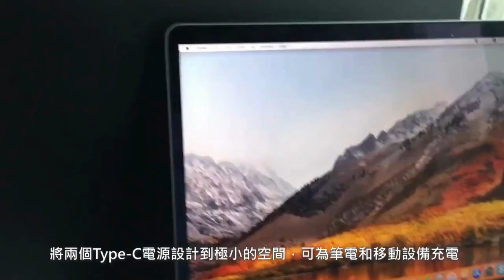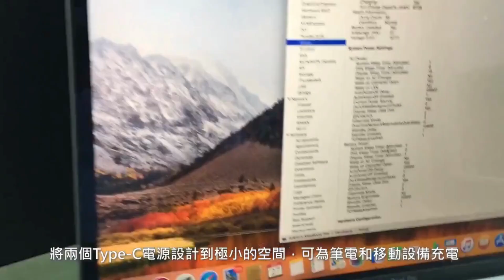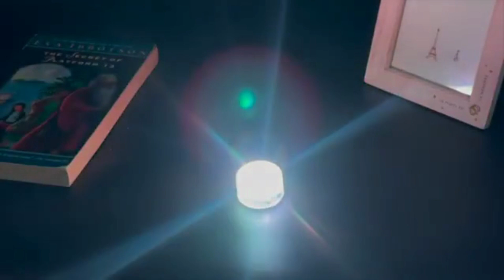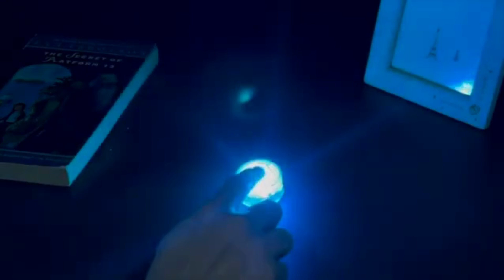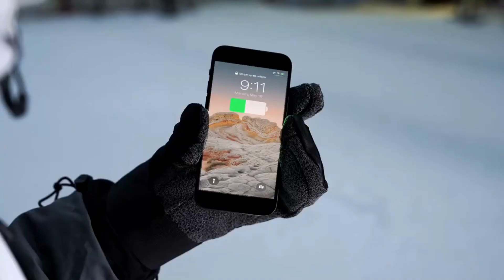Incredible Camping Inventions that Everyone Will Appreciate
vehical home

Hello! we head to the great outdoors and showcase the latest and greatest innovations that will make your trip truly special!

Let's take a look at some incredible camping inventions that we think everyone will appreciate!

Links

➤ Coalax Heated Hand Warmer Bag
Youtube ☛     / @coalaxtech
➤ Salty Barrel: Portable Wood Fired Hot Tubs
Youtube ☛     / @saltybarrel
➤ Stormproof Matches and Waterproof First Aid Kit by Surviveware Amzn
Youtube ☛     / @surviveware-tv

Time Stamp
00:00 - Introduction
00:12 - MOGICS CARSULE Pop-Up Cabin for Cars (campaign Tent)
05:25 - Coalax Heated Hand Warmer Bag
07:10 - Stormproof Matches and Waterproof First Aid Kit by Surviveware Amzn
08:23 - Salty Barrel: Portable Wood Fired Hot Tubs

If you find any of your copyrighted material in this video, please leave us a message.